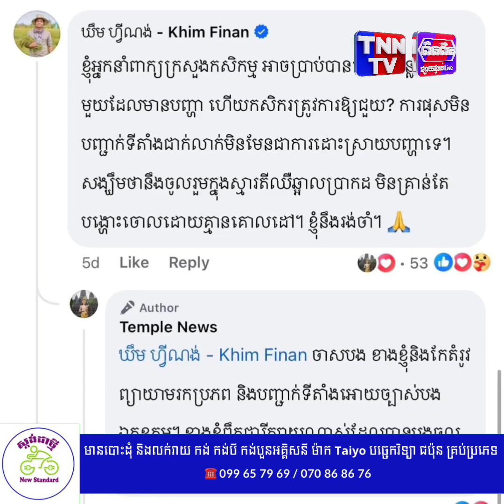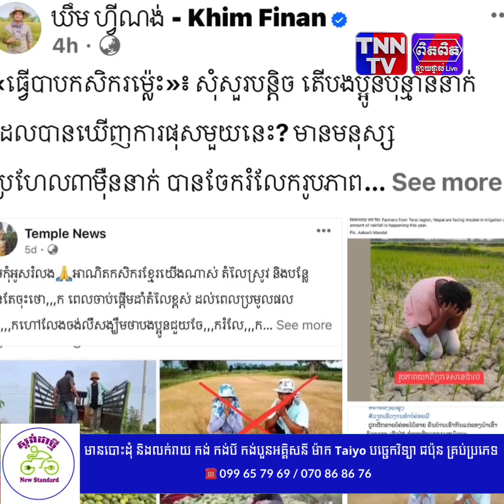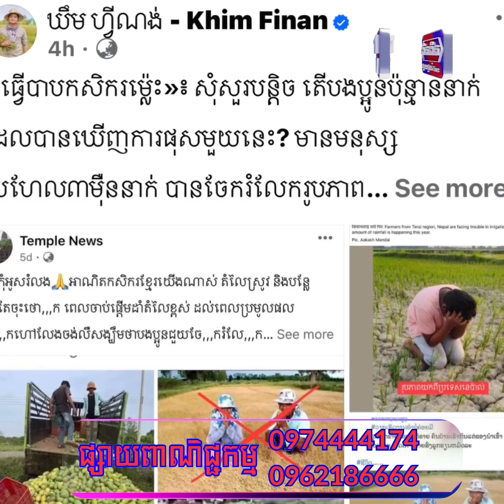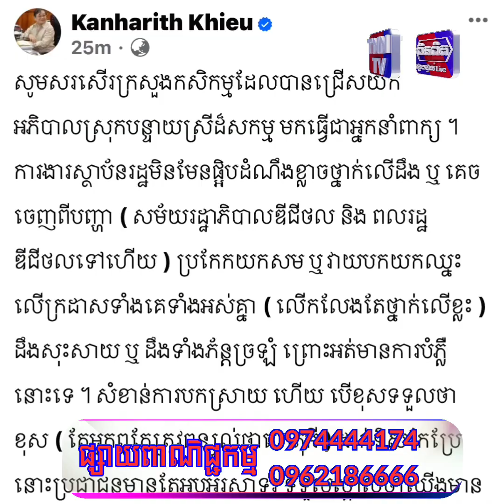ផេក មួយបង្ហោះថា ៖ «ធ្វើបាបកសិករម្លេះ»… អតីត រដ្ឋមន្ត្រីក្រសួងព័ត៌មាន សរសើរ ក្រសួងកសិកម្ម ថា…!